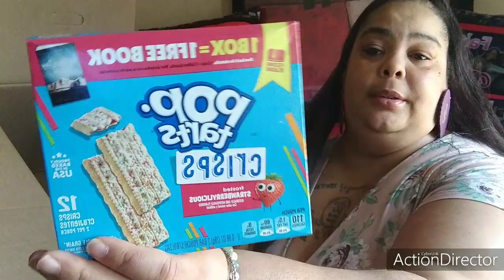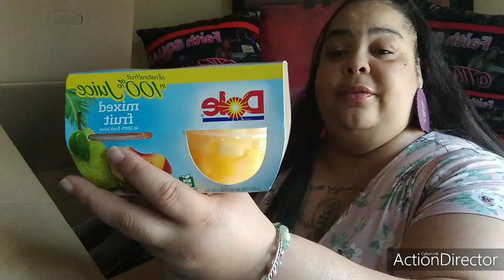AMAZON EBT PANTRY GROCERY HAUL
happy Wednesday everybody hope all is well and that you are in great health and great spirits if you are not just continue to pray and trust God and the process he is in control🙏😘 Todays  video we are doing another Amazon Pantry grocery haul , y'all I am in love with Amazon Pantry so far it has been nothing but a success and no complaints I encourage you all to give it a try.